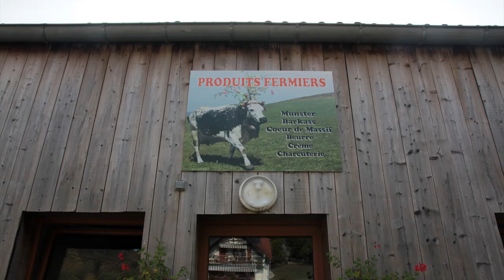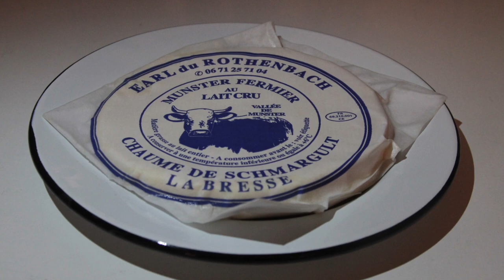Ferme du Rothenbach (Haut-Rhin) & Bargkass, Cœur de Massif / La Communauté Des Fromages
🐮 Bargkass, Cœur de Massif, Vaches Vosgiennes, Alsace et traditions.

Filmé en Octobre 2018.

Cinquième étape : La Ferme du Rothenbach, à Mittlach, village montagnard assis sur le flanc alsacien du Massif des Vosges, dans la Vallée de Munster (Haut-Rhin).

🧀 On y produit du Bargkass, Cœur de Massif, Munster Fermier AOP, Beurre fermier…
🏡 Cette ferme existe depuis 1918, c’est donc la centième année que la même famille demeure sur la même exploitation, et la même chaume (en été, c’est l’endroit où ils font transhumer et dormir leur troupeau de Vosgiennes sur les hauteurs du massif, à 1200 mètres d’altitude, voire davantage).
C’est en 2009 que Florent Campello et sa compagne Anne-Marie Campello ont repris l’activité des parents de cette dernière. Aujourd'hui, ils sont accompagnés par Basile Gottar, salarié à la ferme, qui les aide à la fromagerie, sur la gestion de l'élevage et des terrains.

Ici, du Bargkass (Tomme de montagne typiquement alsacienne) est fabriqué depuis des générations. Il n’y a pas de recette définie, explique-t-il, « si vous avez 70 éleveurs sur le massif des Vosges qui font du Bargkass, il y en aura 70 versions différentes, parce que chacun à sa ‘recette historique’ ».
« C’est un des tout premiers fromage qui a existé dans nos montagnes » continue-t-il, « quand les éleveurs montaient, il fallait bien qu’ils fassent quelque chose avec le lait de leurs troupeaux ». Ils faisaient donc un gros fromage, qu’ils pouvaient alors affiner jusqu’à l’année prochaine, ce qui était plus facile à transporter dans les fonds de vallée (« à dos d’âne, à l’époque »).

🐄 Depuis 6 ans, Florent Campello est le Président de ‘’l’Organisme de Sélection de la Race bovine Vosgienne’’ qui a pour objectif de veiller à la sauvegarde de cette race. Rappelons-le, cette race a frôlé l’extinction à la sortie de la Seconde Guerre Mondiale, par les bombardements évidemment, mais aussi par la volonté de l’industrie laitière française de vouloir se concentrer sur des races qui produisaient davantage de lait. « On est tombé de 123.000 Vosgiennes à 3.000 en 1970, elle était quasiment rayée du livre généalogique des races, c’est-à-dire qu’à un moment la France ne voulait plus de Vosgiennes… Moi, d’en parler, ça me donne des frissons… »
Aujourd’hui, l’effectif est remonté à 12000 têtes. Avec d’autres éleveurs déterminés, Florent a donc poussé pour créer un nouveau fromage qui valoriserait son lait, mais aussi le pastoralisme et le patrimoine Vosgien : « Le Cœur de Massif ». Mais il y a des systèmes agricoles qu’ils ne voulaient pas. Ainsi, outre l’interdiction des OGM et produits fermentés, le cahier des charges, très strict, stipule notamment que les animaux doivent être nourris à l’herbe des pâturages du Massif (150 jours minimum). Victime de son succès, ce fromage local et encore peu connu était quasiment en rupture de stock cet automne.

🏔 « Quand on regarde un peu la vallée de Munster, c’est une tradition de transhumance, il ne faut pas l’oublier, les animaux marchent pendant 4h à la montée en Mai, pendant 2h30 à la descente, c’est ce qui dirige notre vie à nous sur l’exploitation, mais notre vie familiale aussi… parce qu’on fait 2 déménagements par an, il faut jongler entre la vie scolaire des enfants, nous, et les fromages… » explique-t-il.

☞ LA FERME
Anne-Marie Campello
Florent Campello
Basile Gottar
Et les vaches Vosgiennes

☞ L'EQUIPE
Réalisation : Jérôme Loisy
Motion Design : Benjamin Nakache
Couteau Suisse : Grégory Hoepffner

🧀 LA COMMUNAUTE DES FROMAGES
Sortant tout juste d'un an de formation au métier de crémier-fromager (CQP à l'Ifopca Paris), en pleine reconversion après des années de journalisme, me voici désormais à 80km/h sur les petites routes des fromages.
L’objectif de ce projet indépendant et autoproduit : Aller à la rencontre d’éleveurs fermiers producteurs de fromage, et affineurs, m’immerger dans leur quotidien, questionner, apprendre, et manger évidemment. Ceci afin de mettre en avant et en valeur le travail de ces artisans et producteurs, qui donnent vie à nos terroirs.
C’est aussi, et surtout, apprendre à les connaître, montrer, rendre visible leurs engagements. Interroger leur lien à leur terroir, ainsi que celui de leurs animaux et de leurs fromages, à leur environnement. Et, de ce fait, faire émerger leurs choix éthiques, écologiques ou techniques.

Tout cela se concrétise alors par des portraits vidéos et photographiques de chaque ferme visitée.

🐌 Depuis Décembre 2018, cette initiative est encouragée et soutenue par le mouvement "Slow Food en France"